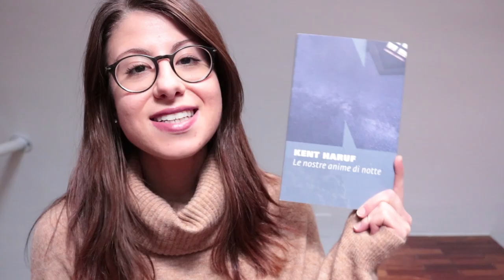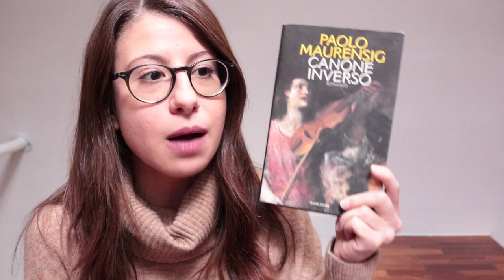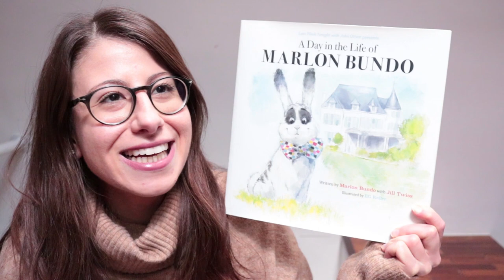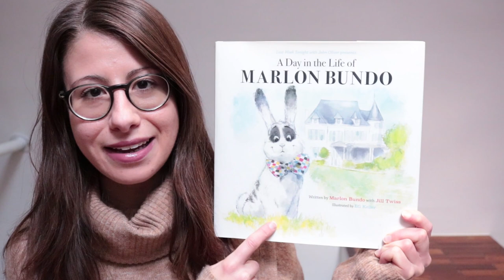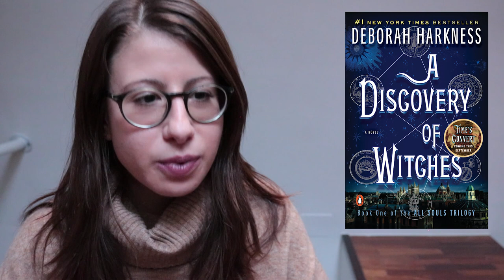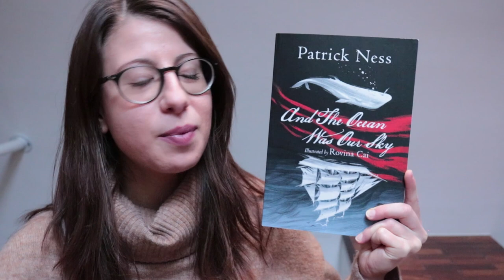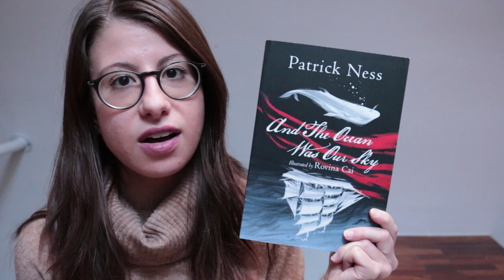best books of 2018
... The one in which I share my favourite books of 2018!

Have you read any of these? What were the best books you read last year? Let me know :3

A day in the life of Marlon Bundo by Jill Twiss
And the ocean was our sky by Patrick Ness